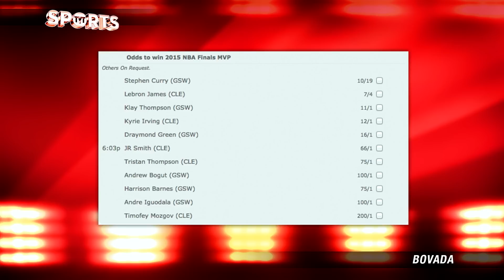NBA Finals 2015 Preview | MVP and SERIES PREDICTIONS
The 2015 NBA Finals are finally here and the battle between the NBA’s best Golden State Warriors and the always headline friendly LeBron James is sure to please every NBA fan. LeBron James is looking to grab his third NBA Championship while rookie head coach Steve Kerr is chasing history with MVP Stephen Curry and his arsenal of shooters. Many x-factors are in play for both these teams, the Warriors AND Cavaliers are banged up (Klay Thompson, Kyrie Irving), but both teams pose great supporting casts who will need to step up if they are to achieve greatness this year.